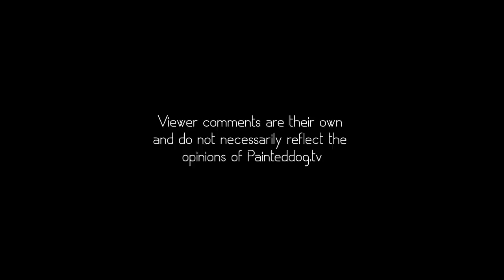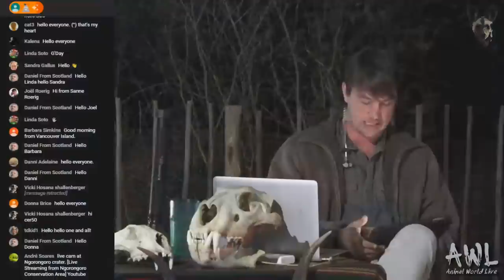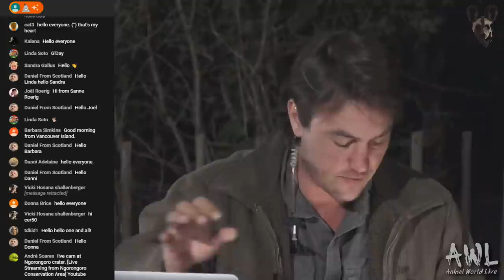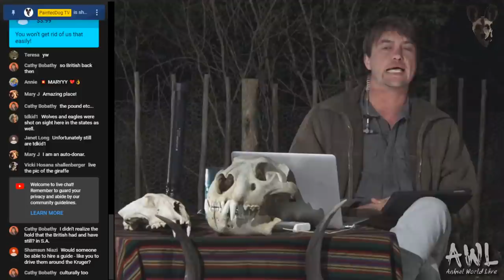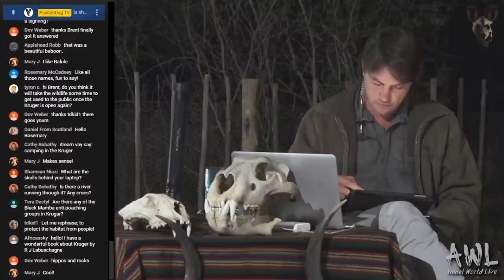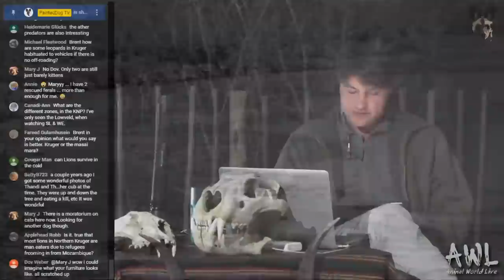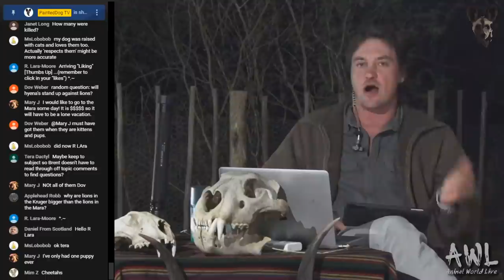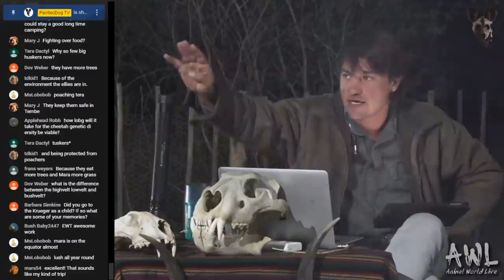Animal World LIVE | 15 May 2020 | Kruger National Park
This Friday Brent discusses the iconic Kruger National Park, one of the largest game reserves in Africa. At 19,485 km2 (7,523 sq mi) it is the same size as the country of Wales! Live show times below.

Johannesburg, South Africa     Fri, 15 May 2020 at 19:30 SAST
Frankfurt, Germany             Fri, 15 May 2020 at 19:30 CEST
London, United Kingdom         Fri, 15 May 2020 at 18:30 BST
New York, USA                  Fri, 15 May 2020 at 13:30 EDT
Los Angeles, USA               Fri, 15 May 2020 at 10:30 PDT
Rio de Janeiro, Brazil         Fri, 15 May 2020 at 14:30 BRT
Tokyo, Japan                   Sat, 16 May 2020 at 02:30 JST
Moscow, Russia                 Fri, 15 May 2020 at 20:30 MSK
Sydney, Australia              Sat, 16 May 2020 at 03:30 AEST
Dubai, United Arab Emirates    Fri, 15 May 2020 at 21:30 GST
Hong Kong, Hong Kong           Sat, 16 May 2020 at 01:30 HKT

1. Patron only videos and screenings.
2. Patron only chats with Brent and Wium.
3. Free monthly high resolution photos by Brent.
4. The chance to participate in show development, if you wish.
5. Other exciting on-the-spot Patron only benefits and insights.